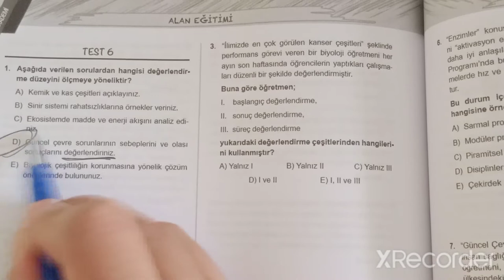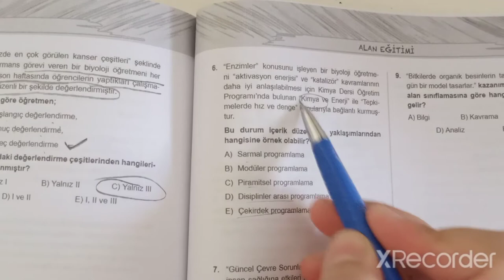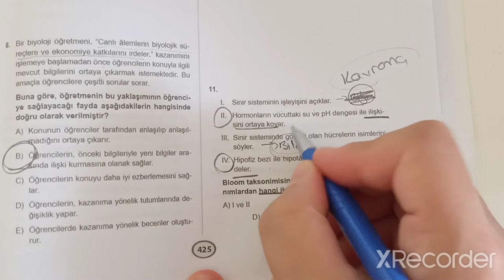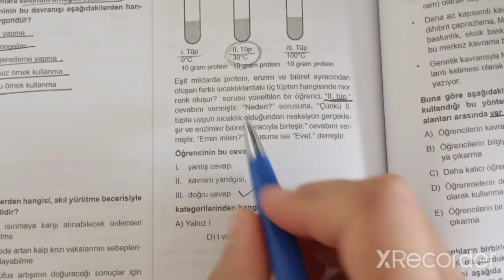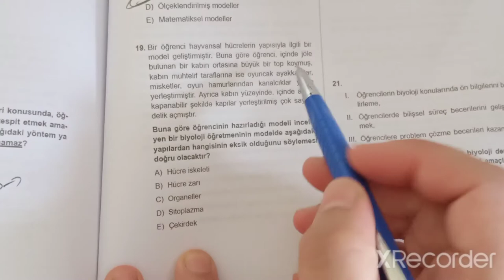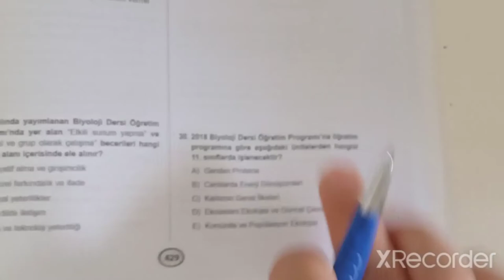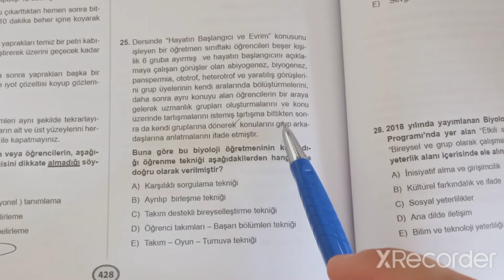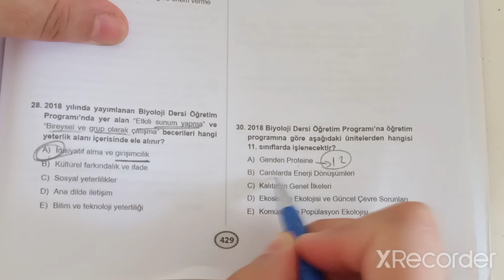39) ÖABT BİYOLOJİ ALAN EĞİTİMİ SORU ÇÖZÜMÜ - 6